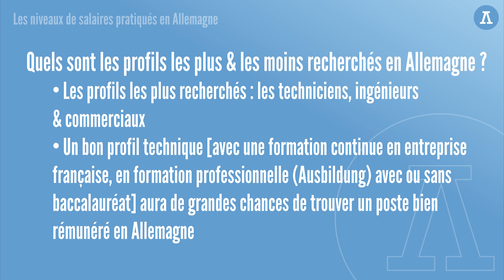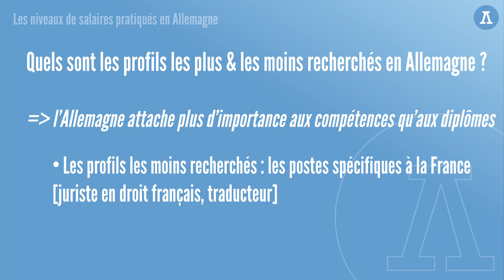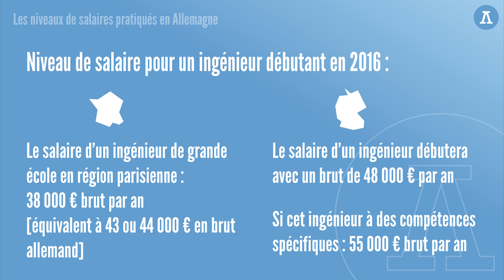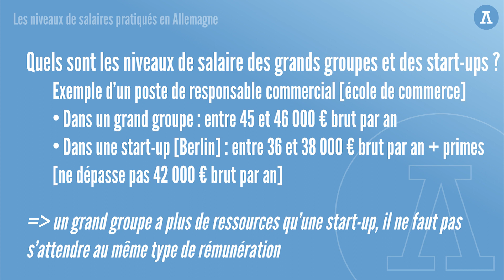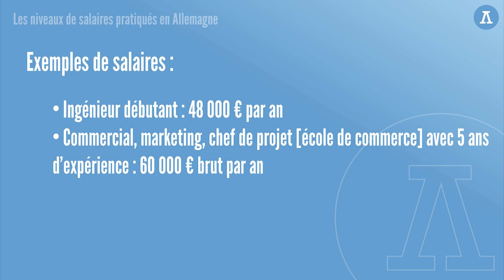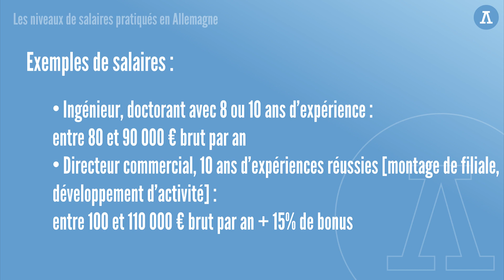Quels sont les niveaux de salaire pratiqués en Allemagne?